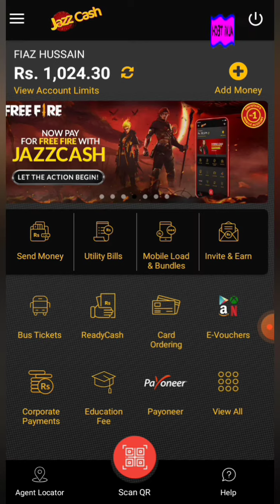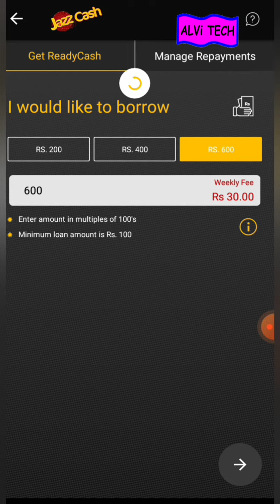How to get loan from jazzcash - Apply for loan in jazzcash - Ready Cash loan jazzcash account